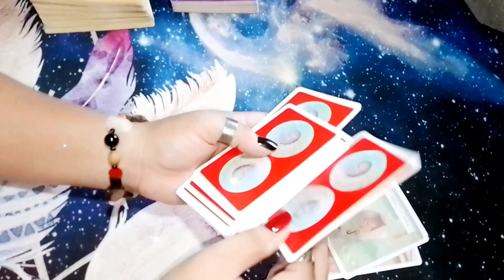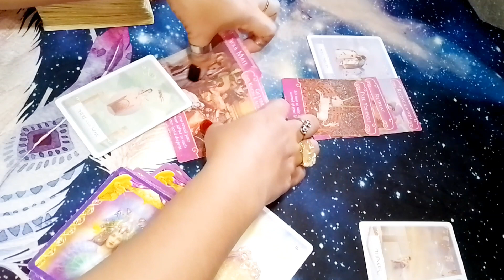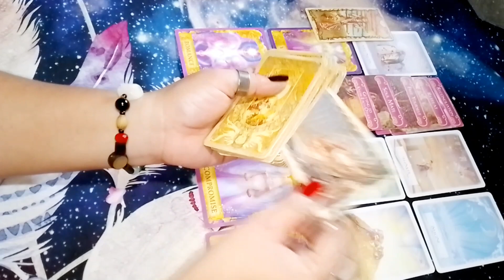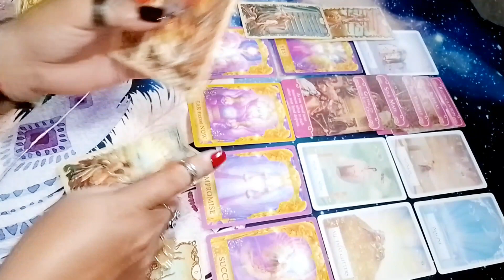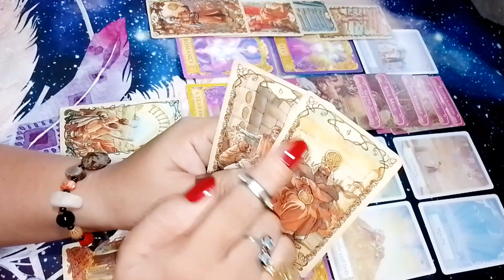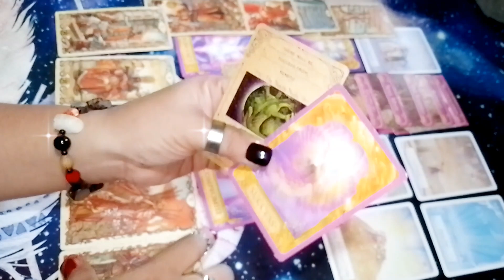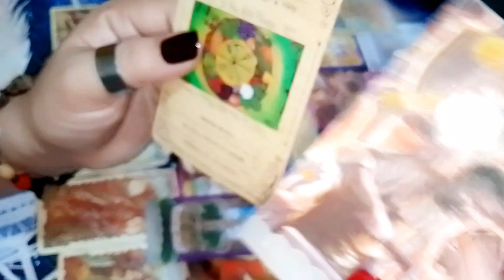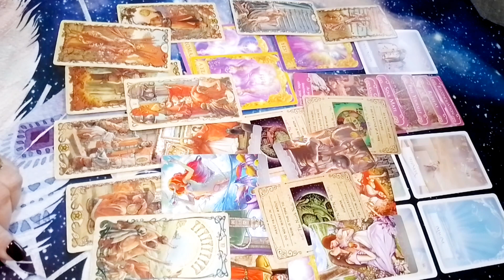♌ LEO 🔥❤️💸😲 Oh wow‼️napaka swerte mo🎉 celebrating a great victory🥂 unexpected LARGE sums of money💰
🚫 I DO NOT OFFER PERSONAL TAROT/ORACLE READINGS ANYMORE

Hello ALL!!! Mga ateng, mga dude at sa lahat ng mga Lucky Moon Angels ko po na walang sawang nanonood pa rin, naka - suporta pa rin hanggang ngayon maraming salamat po sa love & support 😘 sa mga bago & crosswatchers, WELCOME po to my channel, LUCKY MOON 777 "Taglish Tarot Readings"  Channeled messages from the Universe, Source Energy, Higher Realm, Archangels & your Higherself by LUCKY MOON 777 (LM777)😘🎉☘️😇🧿🙏

I hope you enjoyed your extremely powerful messages from the Universe, Higher Power, your ancestors / spirit guides & your higher self. I HIGHLY APPRECIATE & WELCOME all your Likes, Shares & Subscribes! Please don't forget to click the notification 🔔 to be notified of the latest uploaded readings.

📌For inquiries regarding Authentic & Blessed ORGONITE Pendant, Bracelet & other lucky charms "pampaswerte" & protection gems/crystals, pansabit, pangontra, healing/manifestation oil, incense/sage etc. - PLEASE COMMENT po or kindly PM (personal message) nyo po ako sa Facebook

LUCKY MOON 777 is not legally responsible for the action/decision made from this reading.

LUCKY MOON 777 (LM777)